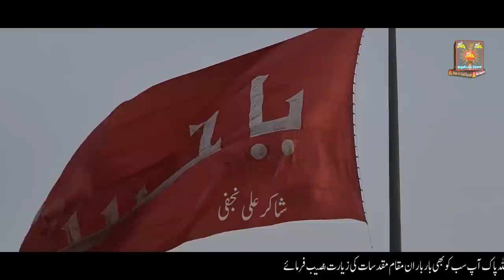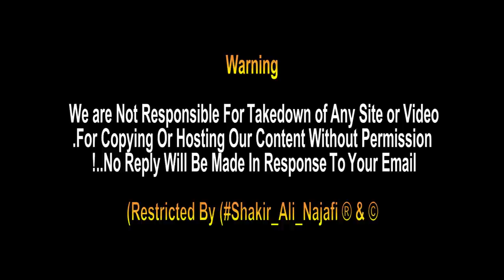Karbala Me Khubsurat Aftari | Shab e Juma Free Bus | Ramzan 1443 | Karbala Iraq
Shab e Juma Free Bus Karbala | Ramzan 1443 | Karbala Iraq

Bismillah
Asalamo alaikum is video me shab e juma per
karbala me aftri k manazir dikhain gaye hain,,  aur momnin k liye duain ..